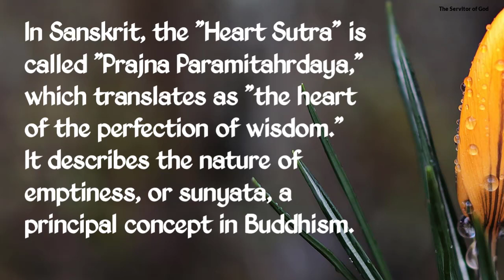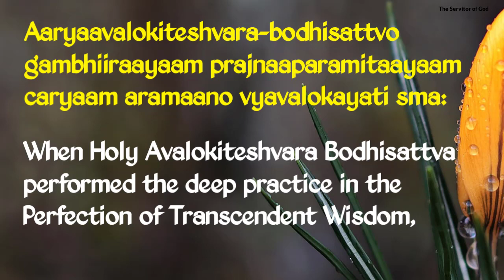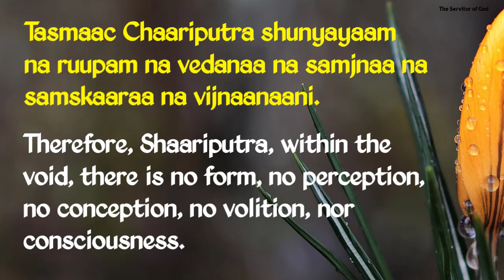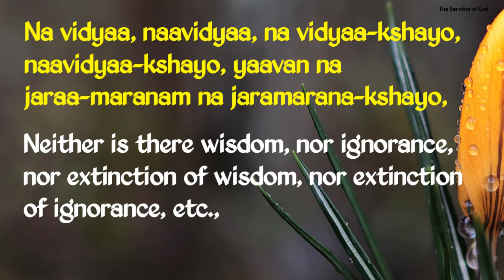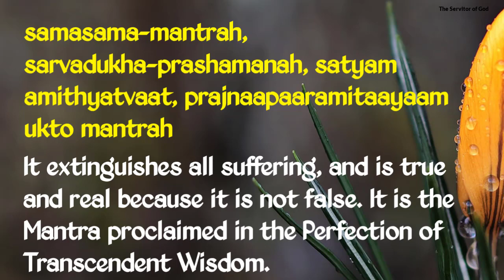THE HEART SUTRA of Buddhism | Pearls of Wisdom, Story of Avalokitesvara & Shariputra